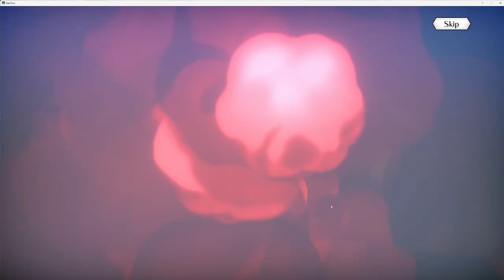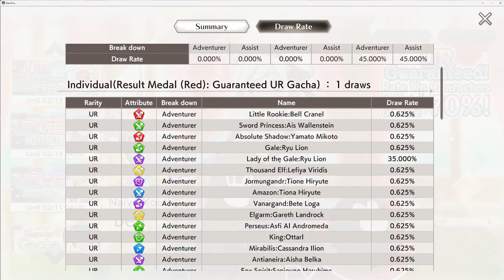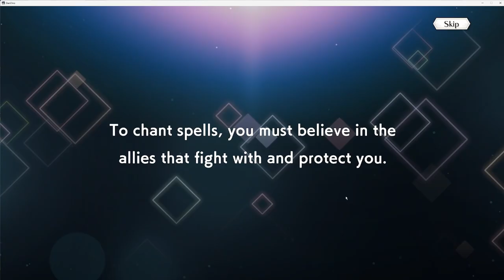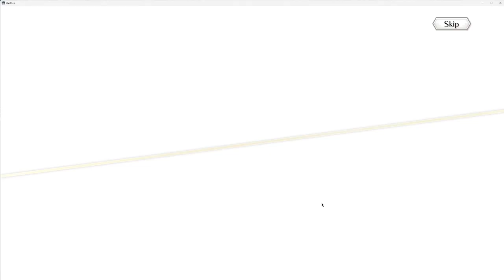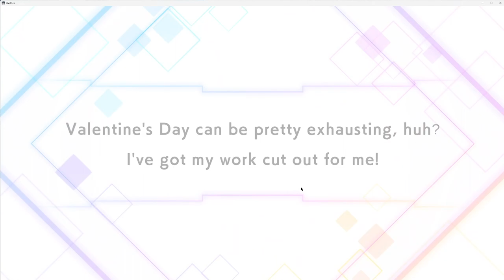J'ai du payé 100 €... ! Lady of the Gale: Ryu & Naive Youth: Bell UR ! ( Danmachi Battle Chronicle )